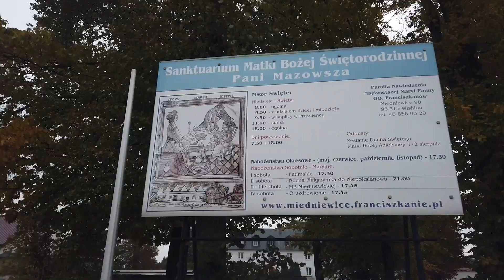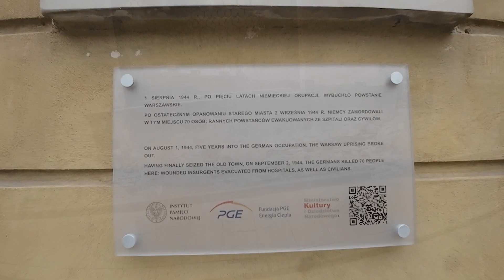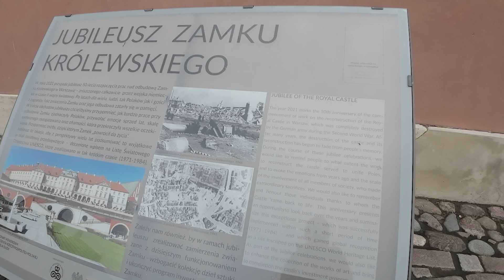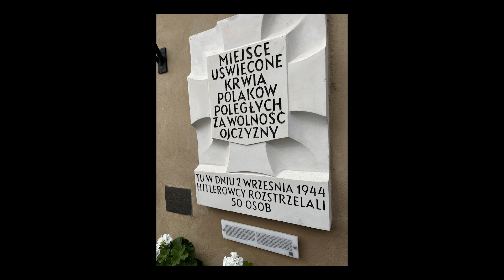WW2 Destroyed Warsaw check it out now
Wr finally get to visit Warsaw which was rebuilt after WW2 and what a visit it was not to be missed